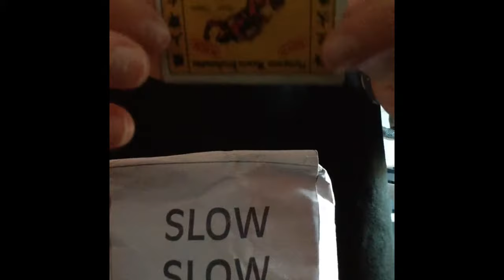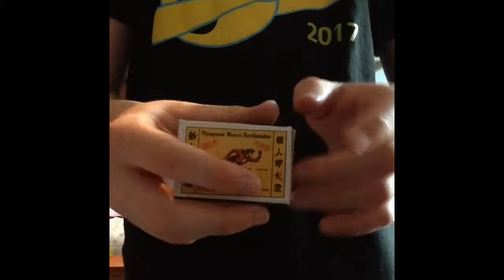Magic Performance (2017)